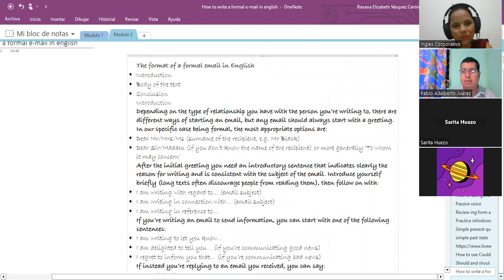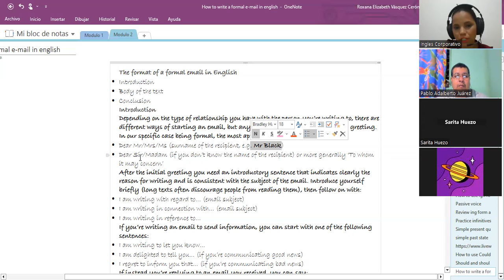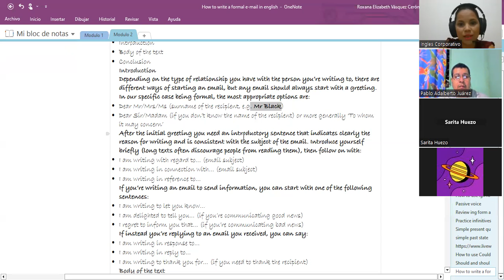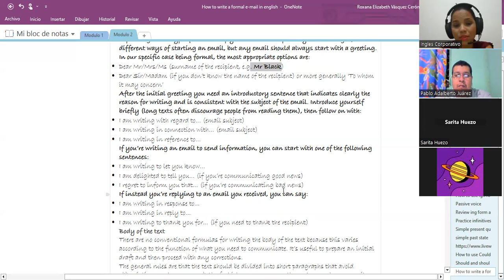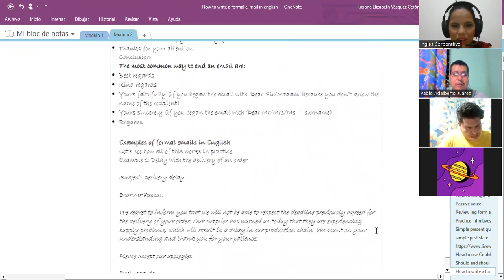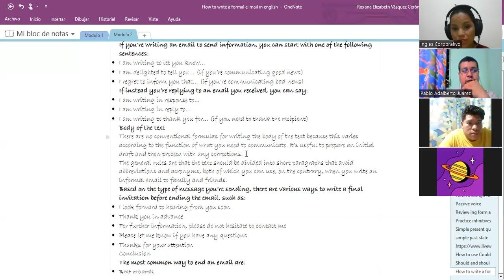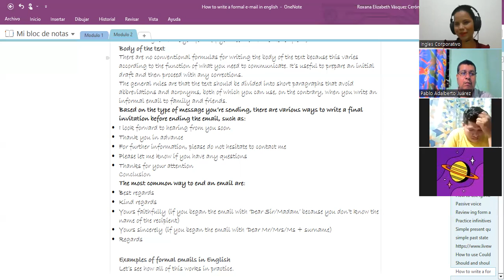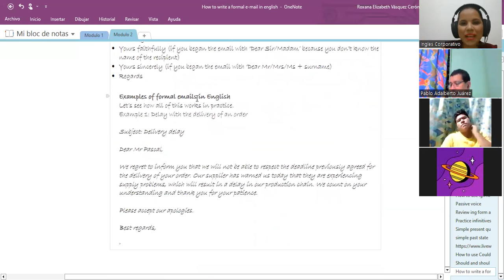SESION13-13-07-2023-29750-8048-0102/2023- VASQUEZ-Step to write a formal e-mail part 1